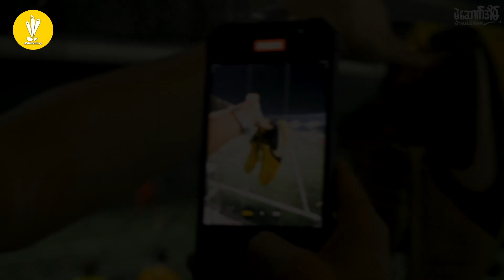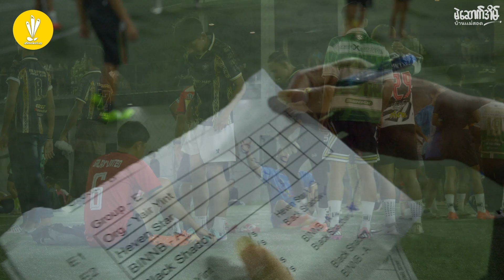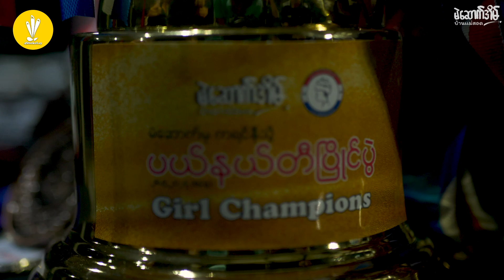ရွှေ့ပြောင်းမြန်မာတွေရဲ့ထူထူးခြားခြားဘောလုံးပြိုင်ပွဲများ EPS - 01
ဒီတပတ်မှာတော့ ထူးထူးခြားခြားပယ်နယ်တီသီးသန့် ဘယ်လိုပြိုင်ကြသလဲဆိုတာ ကြည့်ကြည့်ရအောင်